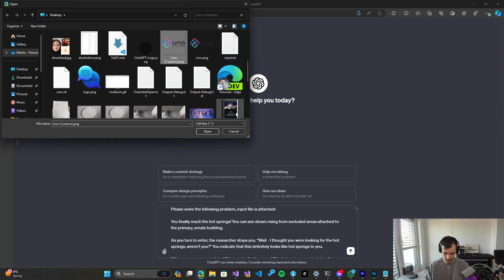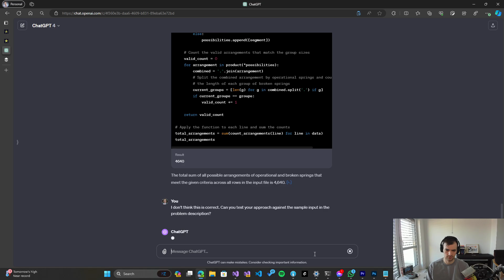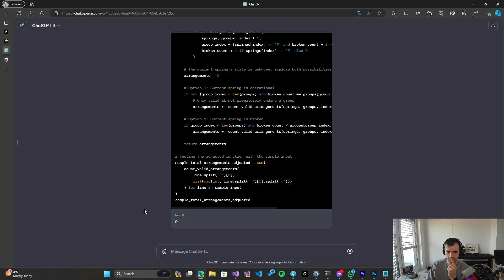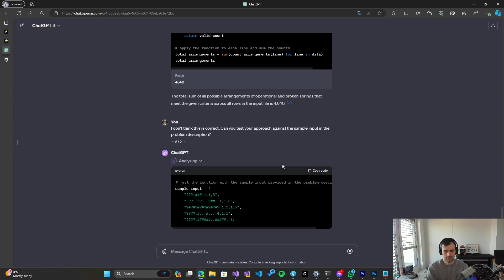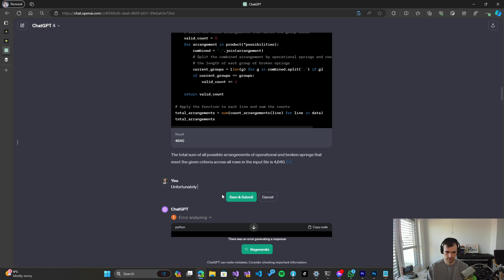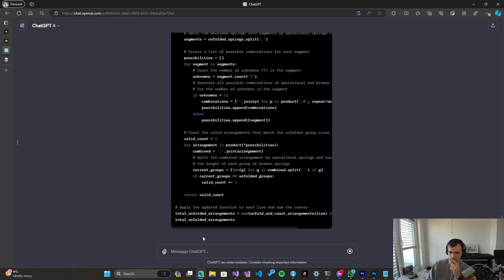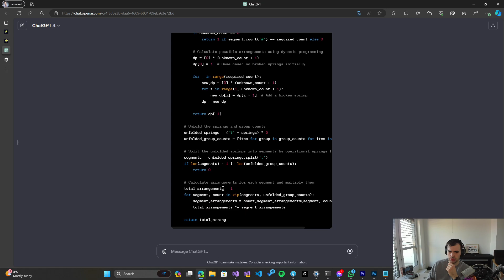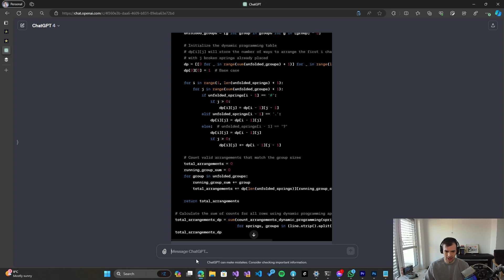ChatGPT vs. Advent of Code 2023 Day 12: Hot Springs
Hot Springs proved to be quite a dynamic programming challenge, will it be tough for Code Interpreter to crack?

Contents:
0:00 - Intro
0:10 - Part 1
9:30 - Part 2
14:27 - Summary